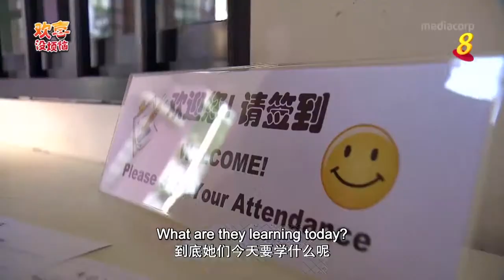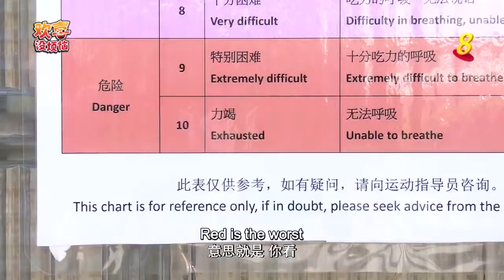TNCC Exercise @ 《欢喜没烦恼》第二集 – “Happy Go Lucky” Episode 2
Our health and fitness instructor explains how we engage seniors to strengthen their muscles and increasing their flexibility through various fitness functioning exercises!

Catch us at Tampines North Community Club on Friday 9am for these exercises.
Bring a senior whom you know or bring yourself too! All are welcomed